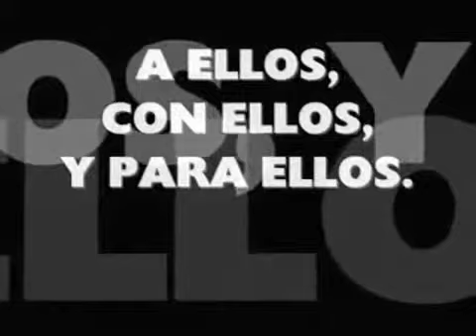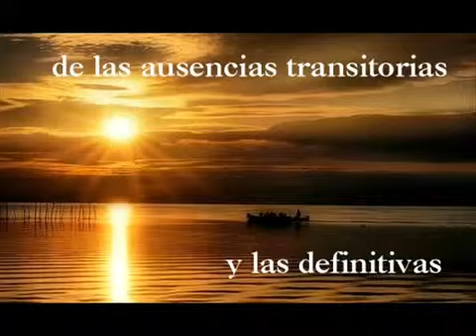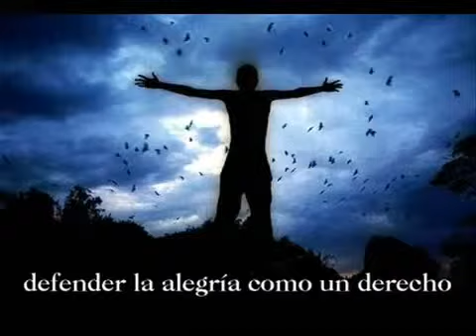PER LA PAU